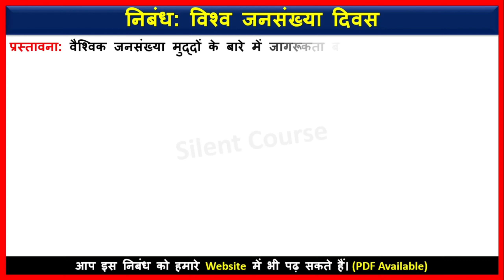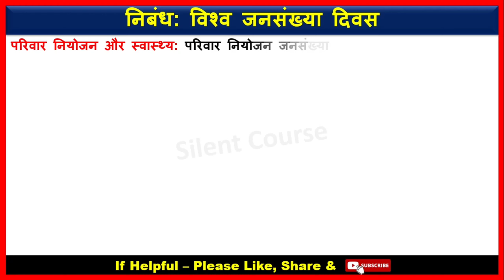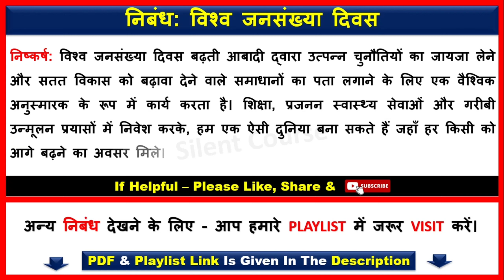विश्व जनसंख्या दिवस पर निबंध | Essay on World Population Day In Hindi | Vishwa Jansankhya Diwas 2024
👉 About Video : - Hello my friends today we will learn that how to write Essay on World Population Day In Hindi | Vishwa Jansankhya Diwas 2024 | विश्व जनसंख्या दिवस पर निबंध |